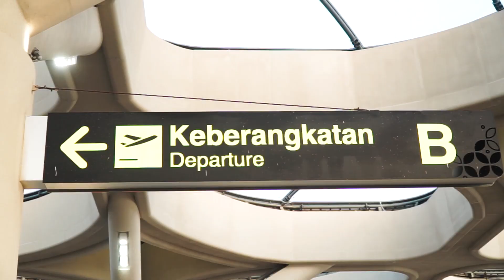Presiden Joko Widodo meresmikan Yogyakarta International Airport (YIA)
SobatBUMN, Presiden Joko Widodo hari ini, Jumat (28/8) meresmikan Yogyakarta International Airport (YIA) disertai dengan pengoperasian menara airnav Indonesia, dan sistem peringatan dini tsunami yang berada di kabupaten Kulon Progo.

"Dengan mengucap 'Bismillahirrahmanirrahim', pagi ini saya resmikan Bandara Yogyakarta International Airport dan pengoperasian menara Airnav dan sistem peringatan dini tsunami," kata Presiden Jokowi di Bandara YIA Yogyakarta.

Dalam peresmian itu hadir juga Menteri BUMN Erick Thohir, Menteri Perhubungan Budi Karya Sumadi, Gubernur Yogyakarta Sri Sultan Hamengkubuwana X, Gubernur Jawa Tengah Ganjar Pranowo dan para pejabat terkait lainnya.
"Bandara ini dikerjakan sangat cepat, hanya 20 bulan, 20 bulan cepat sekali. Kalau kita bandingkan ini dengan airport lama yang di Adisucipto, panjang 'run way' di sana 2.200 meter, yang di sini 3.250 meter jauh lebih panjang," ungkap Presiden. Itu artinya Bandara YIA bisa didarati pesawat berbadan lebar.

"Di sana hanya untuk pesawat yang 'narrow body', di sini bisa didarati, ini saya baru dapat informasi didarati Airbus A380 dan Boeing 777, pesawat gede-gede bisa turun di sini karena runwaynya 3.250 (meter)," ungkap Presiden Jokowi.

"Kapasitas terminal untuk penumpang yang lama hanya bisa 1,6 juta penumpang, di sini bisa 20 juta penumpang, ini tugas kita bersama bagaimana mendatangkan 20 juta itu, ini bukan tugas yang ringan," tegas Presiden.
Presiden pun memaklumi karena masih dalam kondisi pandemi COVID-19, pengunjung bandara pun masih sedikit.

Bandara YIA juga didesain memiliki daya tahan terhadap gempa sampai 8,8 SR dan menahan gelombang tsunami hingga ketinggian 12 meter.